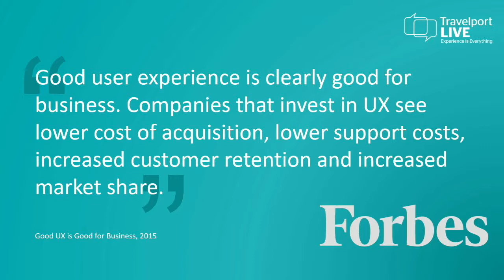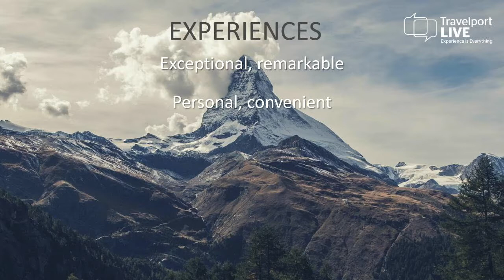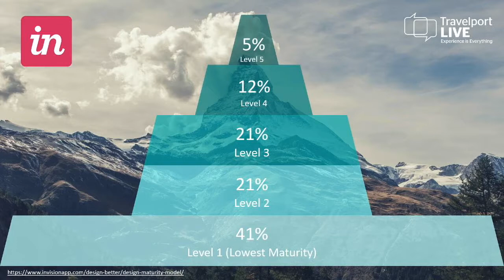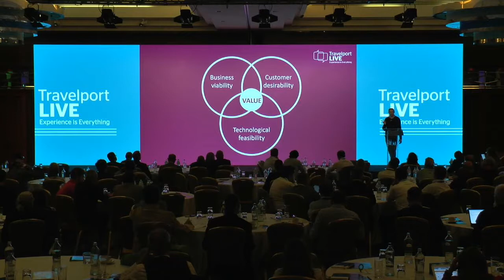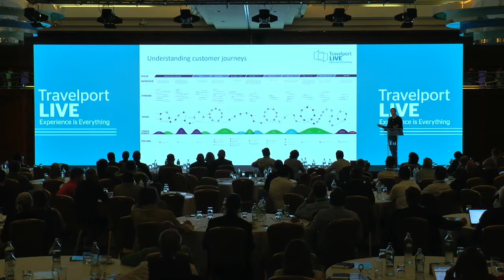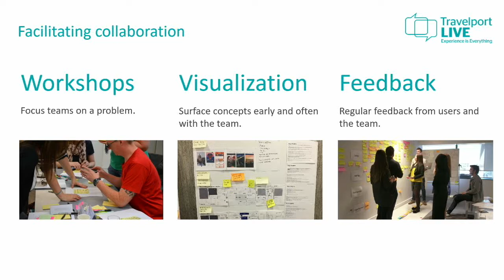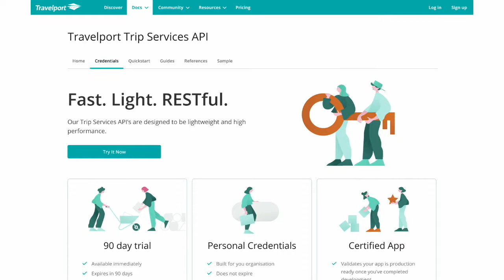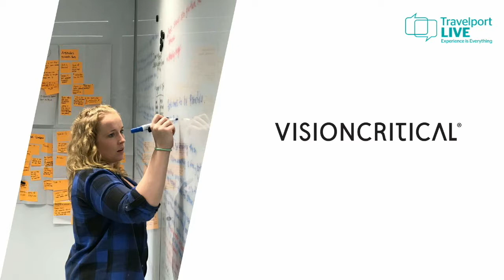TravelportLIVE 2019 keynote - Experience Led Design - Matthew Ovington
How can experience-led design transform an organization? Our Head of UX, Matthew Ovington shares expert insights in this livestream from Travelport LIVE Venice